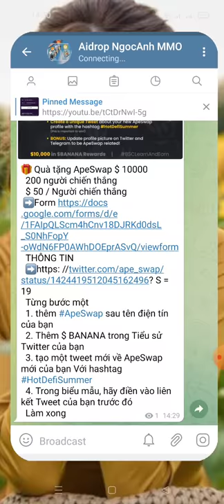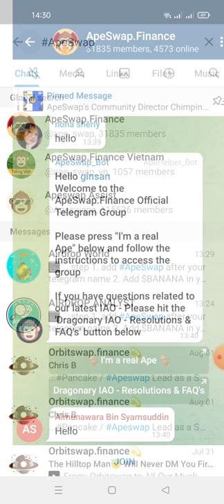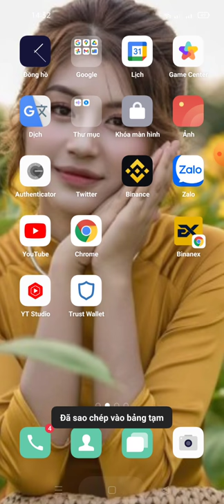hướng dẫn ăn chia 10.000$ ApeSwap - kèo random cho 200 ví winner)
🎁 Quà tặng ApeSwap $ 10000
  200 người chiến thắng
  $ 50 / Người chiến thắng
  Từng bước một
1. thêm ApeSwap sau tên điện tín của bạn
  2. Thêm $ BANANA trong Tiểu sử Twitter của bạn
3. tạo một tweet mới về ApeSwap mới của bạn Với hashtag
  4. Trong biểu mẫu, hãy điền vào liên kết Tweet của bạn trước đó
  Làm xong